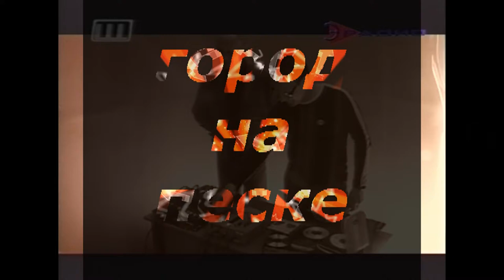Arrival - Город На Песке - TV программа Элементарное Радио - 2004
Arrival - Город На Песке @ Club IKRA - TV программа Элементарное Радио (г.Щёлково) - 2004 (VHS Rip)